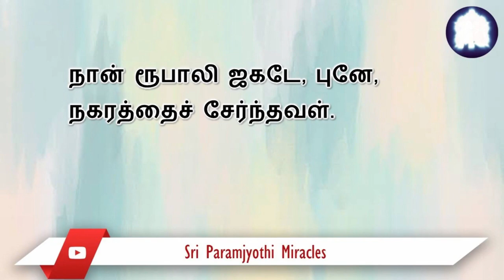கடந்தகால வலிகள் மனக்காயங்கள் வருத்தங்கள் ஏமாற்றங்கள் அனைத்தும் நிரந்தரமாக நீக்கப்பட்டன.